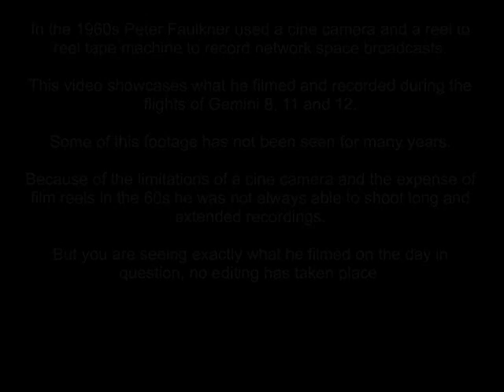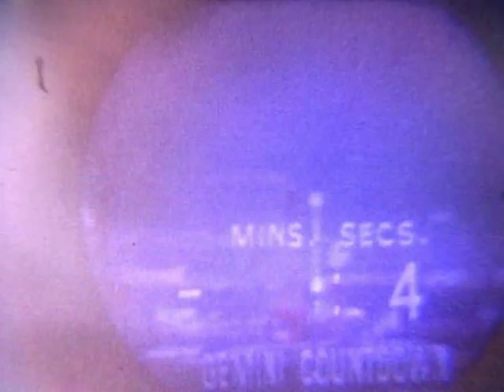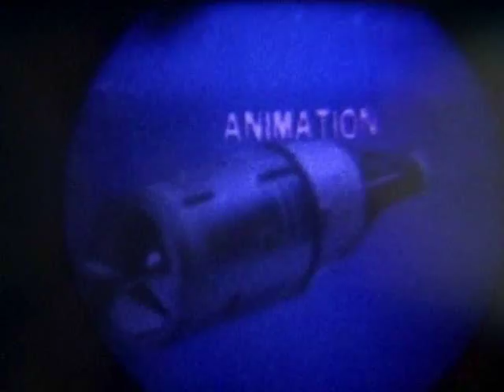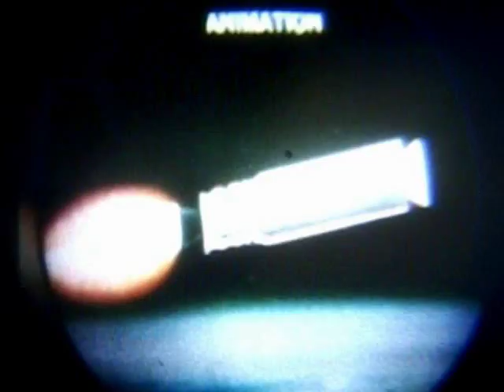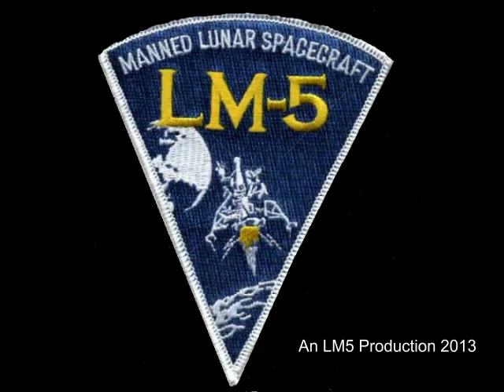Gemini 8/11/12 TV Cine Footage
Peter Faulkner's cine camera captures the flights of Gemini 8, 11 and 12 during 1966. Taking the video directly off his families TV screen Peter captured some now rare footage of the launch and recovery operations from each flight.

Each segment has had some audio broadcast of the launch on the day synched  to enhance the video.

Gemini 8 - Launch and recovery (launch Audio)

Gemini 11 - The first part shows the scrubbed launch (with relevant audio), the second is the Atlas/Agena launch (again with relevant audio) and the third shows the GT 11 launch and recovery operations (audio is the launch)

Gemini 12 - Launch and recovery (audio is from the launch)

Thanks again to Peter for supplying the video transfer and I hope that the video is a fitting tribute to his labour of love 40 years ago.